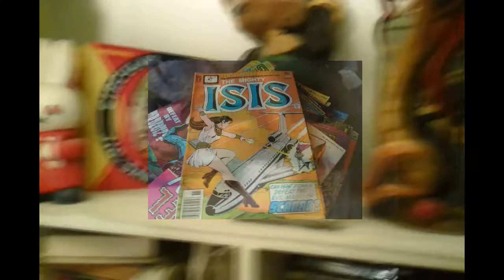deanospamoni's Live Destiny GP PS4 PT1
JaxBlaze.com Presents: The "PS4 GamerGuy" and his adventures in the worlds of "Destiny"

Hey guys a quick run well a 3H power session with the PS4Gamer Guy . A big shout out to my fireteam, we worked well together.
Anyone that needs help with anything like the raid, quests etc feel free to add "Deanospamoni" on ps4. hit like and subscribe and leave your psn. feel free to join my clan aswell Salvation Of Light through the